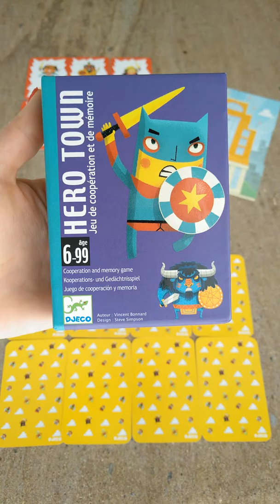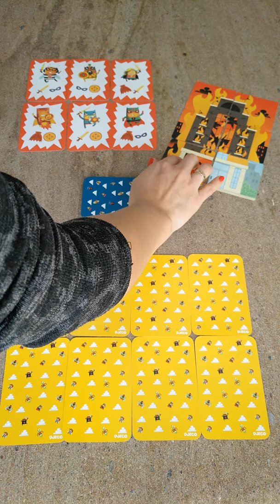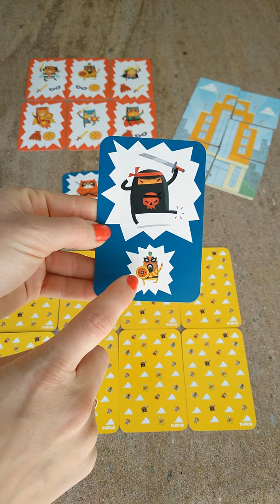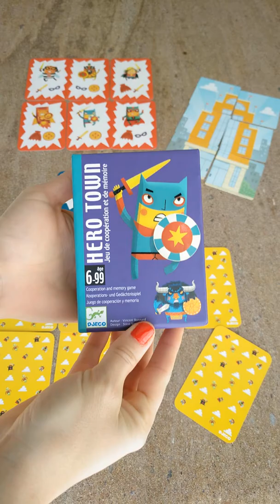HERO TOWN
¿Cómo se juega a Hero Town?